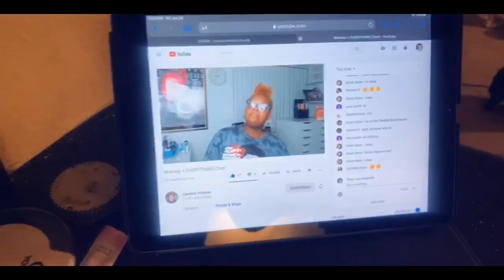finals & Last week of Methods | Botanical Treatment @Aveda | School Daze Vlog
Deonka-JNVCISXV

Sc: Queenking90
🌻F.Y.I
🌻Age: 28
🌻Birthday: 12/29/90
🌻Height:5”10
🌻Location: Nashville